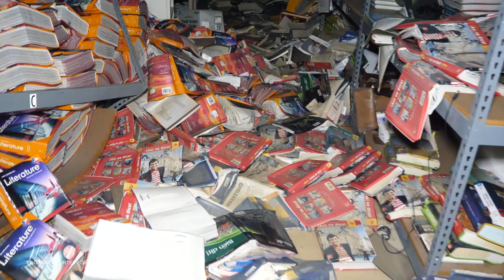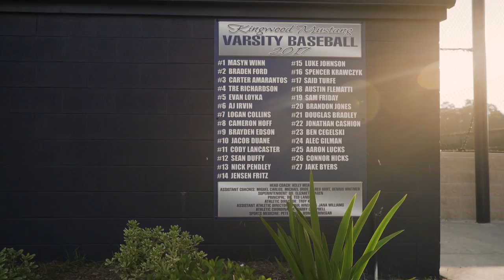Josh Reddick Surprises Kingwood High School With Custom Uniforms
Last year, Hurricane Harvey crushed Kingwood High School.

This year, Josh Reddick of the Houston Astros surprised the school's baseball team with custom uniforms.